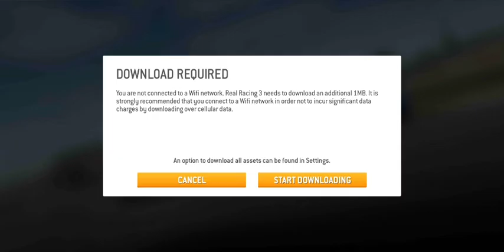RealRacing3: Formula e 2020-21 Berlin Showcase 1 Epi-7 by GamingExpert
formula e 2020_21 Exhibition Berlin showcase 1
in this video I'm completing Berlin Showcase 1 all levels
and upgrade engine suspension etc
Real racing 3 new update
car games
car racing games
free games
driving games
online games
multiplaayer games
adventure games